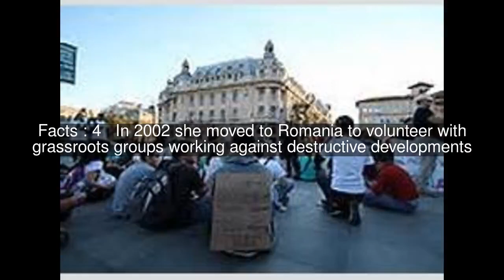Stéphanie Danielle Roth Top #16 Facts